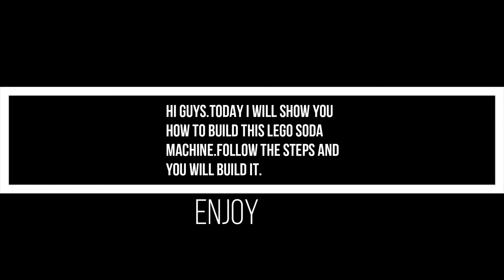Lego soda machine